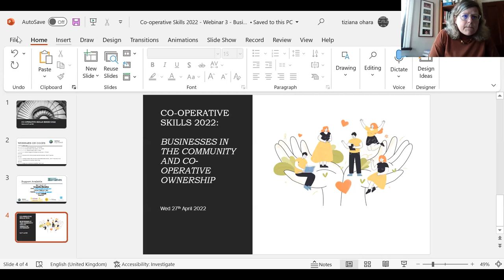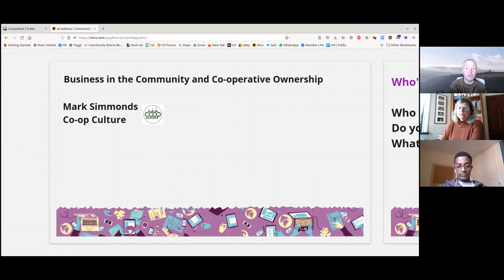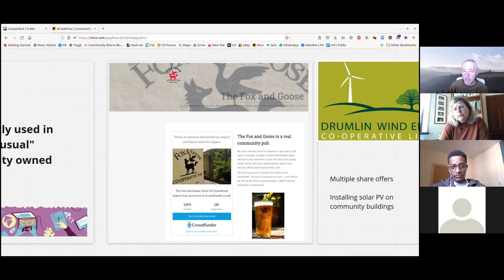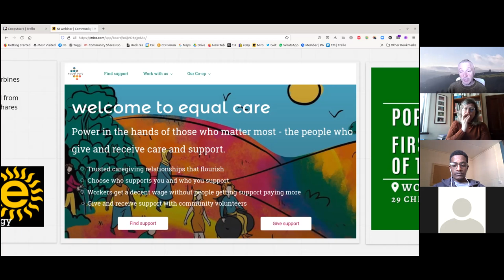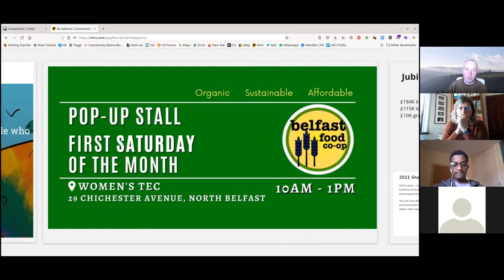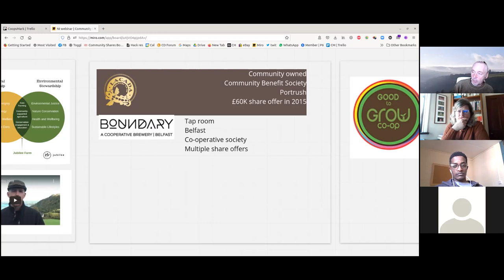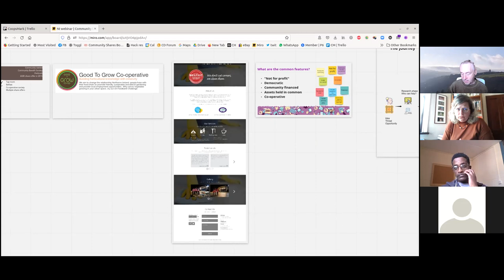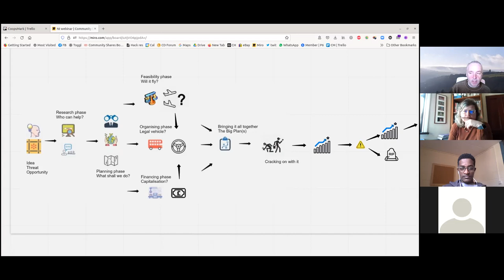Businesses in the Community and Co-operative Ownership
Webinar held on the 27th April 2022 as part of Co-operative Skills 2022. Facilitator Mark Simmonds